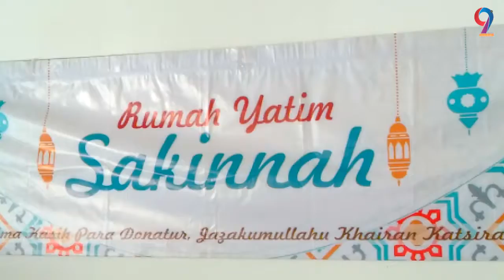Hari Jadi Ke 9, Cianjur Ekspres Santuni Anak Yatim